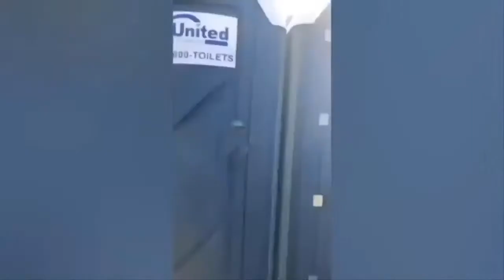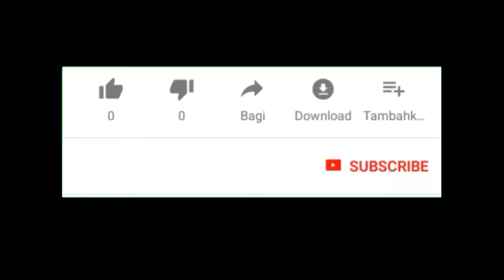At least 3 dead, 15 injured in Gilroy Garlic Festival shooting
▬▬▬▬▬▬▬▬▬▬▬▬▬▬ஜ۩۞۩ஜ▬▬▬▬▬▬▬▬▬▬▬
▬▬▬▬▬▬▬▬▬▬▬▬▬▬ஜ۩۞۩ஜ▬▬▬▬▬▬▬▬▬▬▬

Gilroy Garlic Festival
Gilroy Garlic Festival
Gilroy Garlic Festival